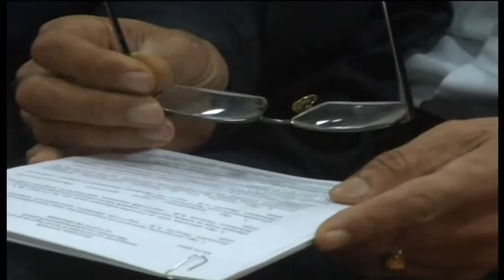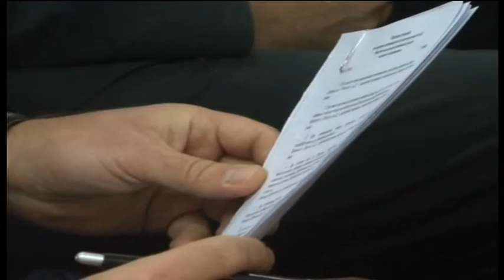SESSIJA 03 11